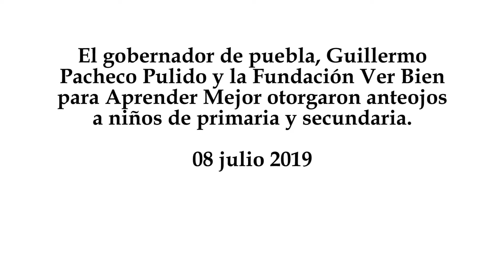Guillermo Pacheco entrega lentes a niños de primaria y secundaria de Puebla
El gobernador de puebla, Guillermo Pacheco Pulido y la Fundación Ver Bien para Aprender Mejor otorgaron anteojos a niños de primaria y secundaria.